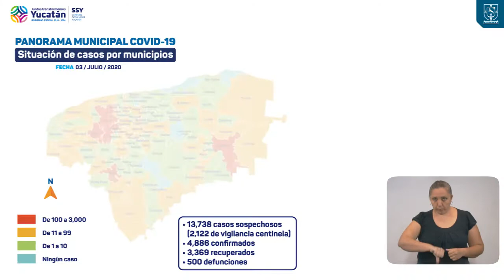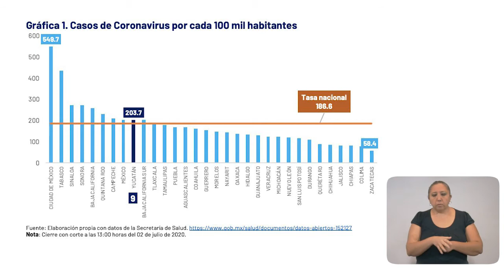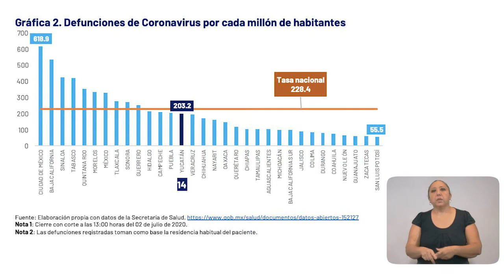ProgresoHoy.com -- Se disparan los contagios por Covid-19 en Yucatán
Reporte Covid Yucatan / Progreso suma 5 casos más